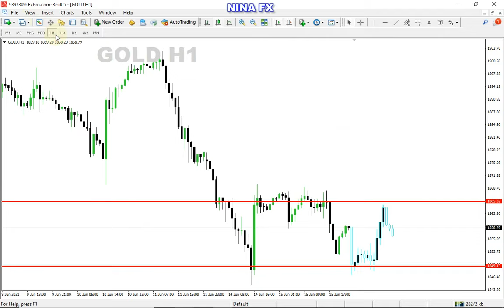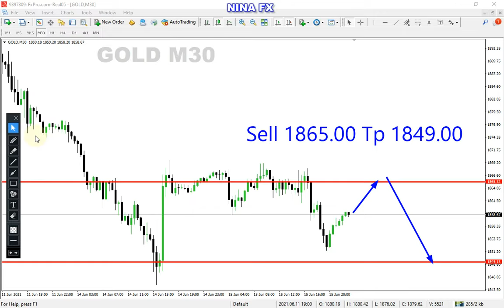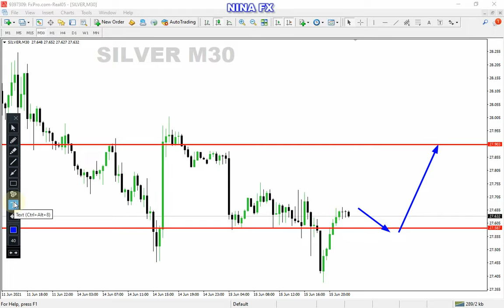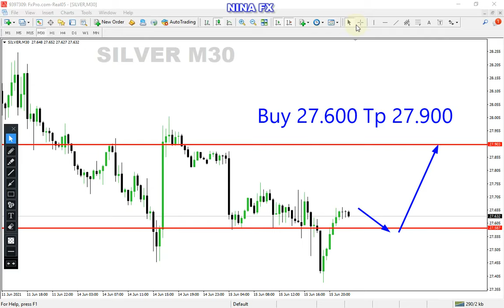Gold and Silver Intraday Analysis for Wednesday June 16, 2021 by Nina Fx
Gold and Silver technical analysis on M30 chart, for 12 hour.